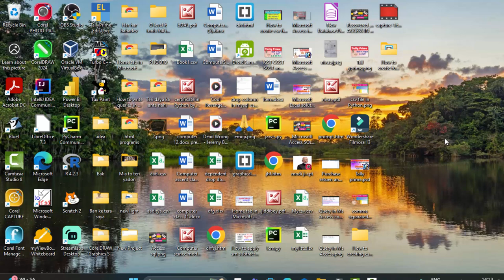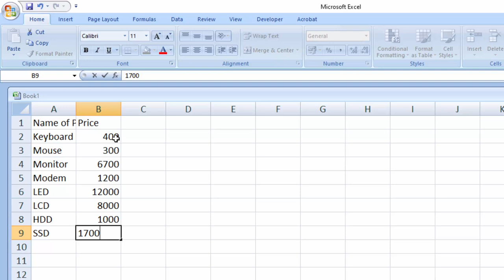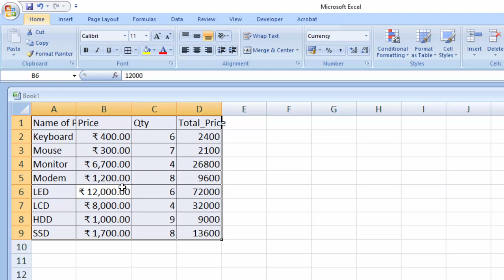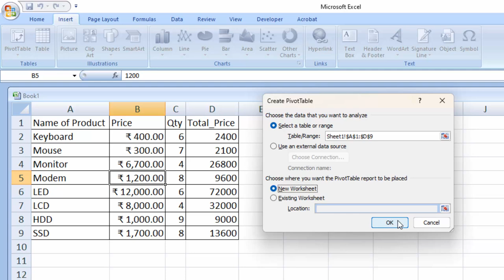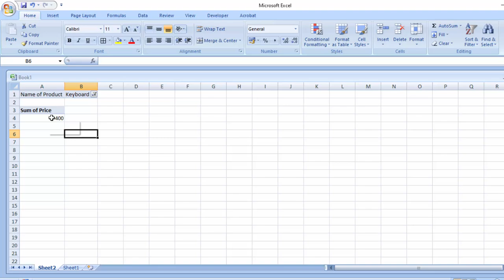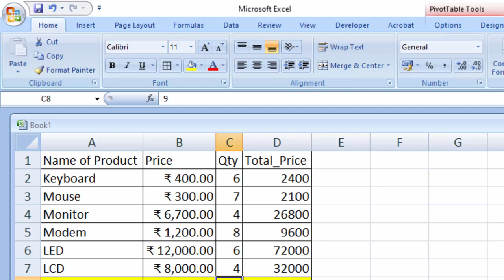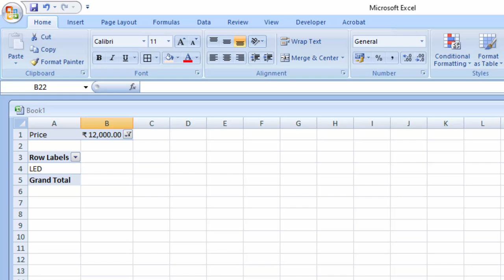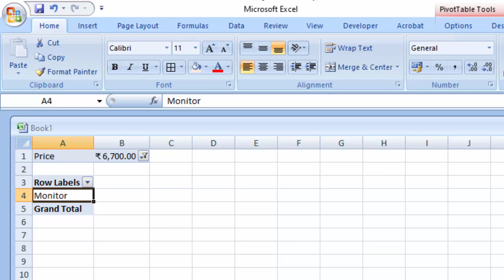How to create Product Based Pivot Table in Microsoft Excel 2007@COMPUTEREXCELSOLUTION